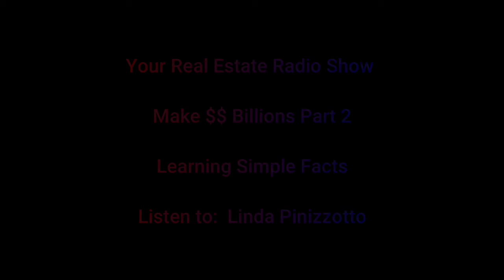Make Millions Buy Real Estate Pt 2 with Linda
Real Estate is the perfect investment to make millions of dollars. Buying and Seller, Flipping Property or holding your investment You do need to know what you are doing so Tune in to Linda Pinizzotto, Realtor, Entrepreneur, Investor who has helped her clients through 4 Decades of representation.
Linda Pinizzotto, Realtor, Owner of the LINDA PINIZZOTTO real estate GROUP a Branch of RE/MAX Realty Enterprises Inc.  297 Lakeshore Road East, Port Credit, Mississauga, Ontario